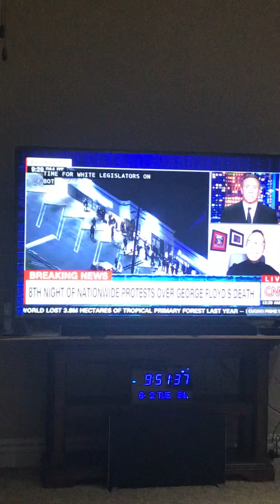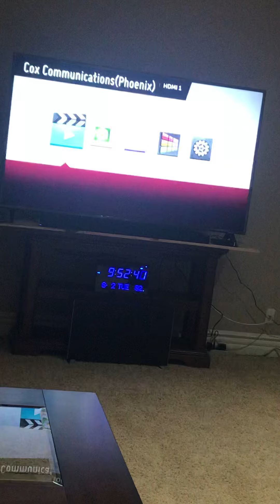Times are a changing/ the Sovereign People of the Country of United States of America are oversta...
Overstanding the law and their sovereign powrs

As the Sovereign People of the Country of United States of America IAM(as IAM what IAM) Sorry too George Floyd’s and like kind that has payed the for the “de facto persons/human/monster(Legalese)” abuse and terrorist act upon the use of the Sovereign People of the Country of United States of America power